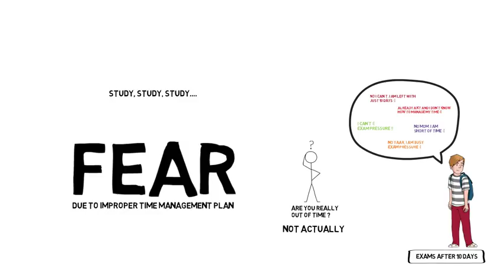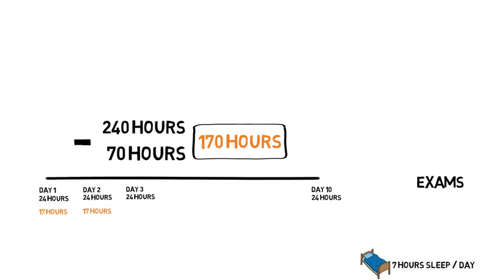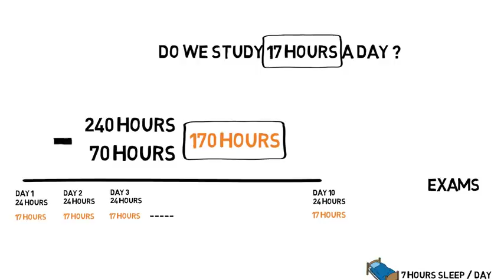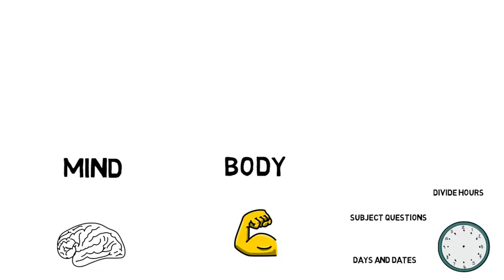Bh.School Demo | Art of Time Management - Lecture 1 | Harsh Patel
Lecture 1:- Importance of Time
In this first lecture you will learn the significance of time management skills in your life. You will learn how and where you can apply the time management, break the task and achieve it with a solid working plan as a normal overview and introduction. By the End of this lecture you will realize the importance of time management and you will get ready with a sheet and paper to draw your own immediately.

Syllabus for the entire subject is given below ( Apply to Bh.School to get access to the entire subject)
Link to enrol:-

Understanding Mind, Body and Time
This lecture will prove to be the most significant lecture of your life and you will know certainly important facts about your mind, body and time. It is very important to know your mind and body cycle to tune them together on a timeline to achieve any specific goal. By the end of this lecture you will understand how to generate a pattern in your mind and body so that it works perfectly on time and creates a routine.

Subject Plan
​After learning the importance and understanding the time connectivity with mind and body you are ready to see it in motion. So, in this lecture you will learn how to craft your own time table for a subject and break the mega syllabus into small and easily achievable tasks. after this lecture you will be prepared to make your best study plan that fits your any flexible schedule.

Subject Table
Now it's the time to learn the next technique and that is actual "time table" after creating a subject plan you are aware of total number of days and contents you need to cover. In this lecture you will learn to create a time table that works smoothly for your study preparation and by the end of this lecture you will be super ready to create your own time table for any particular subject.

Zero Distraction
No one can predict perfect future but everyone can plan solutions for the possible obstacles. This lecture purely focus on obstacles in your way to follow the time-table. You will learn how to tackle any immediate changes in the time table, avoid unwanted socialization so that you stay consistent on your plan, by the end of the lecture you will be prepared to solve any realtime, uncertain disturbance to your schedules and plans.

Master Plan
This is where you will see a bigger picture, In this lecture we will create master study plan for all your subjects by taking long leave and short leave pattern of examinations. I will share and explain you my personal time line of months and years, we will also create an actual semester timeline, dividing dates and time, sorting syllabus and the time lock technique implementation. By the end of this lecture you will be able to create solid working study plan that works for any exam patterns.